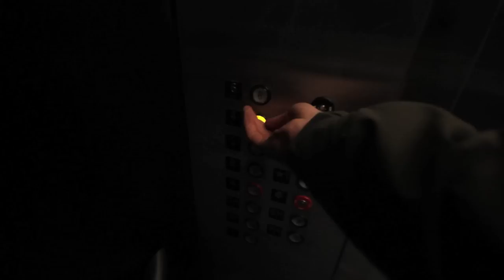Desperate Youth: The Short (WebsterX)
The year of 2013 was the outbreak year for myself as a musician, the transition from poetry and spoken word was one of the biggest leaves I've had to turn in my life, through the making of Desperate Youth, in and out of shows, photoshoots & all around living, myself & videographer/good homie Damien Klaven have decided to end the year off with a treat, what does desperate youth mean to you? this is our portrayal.